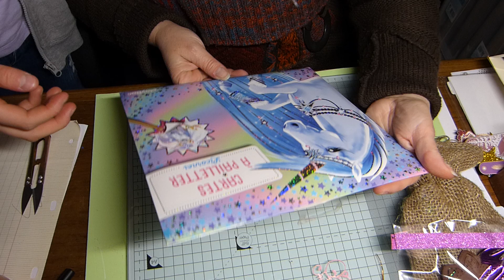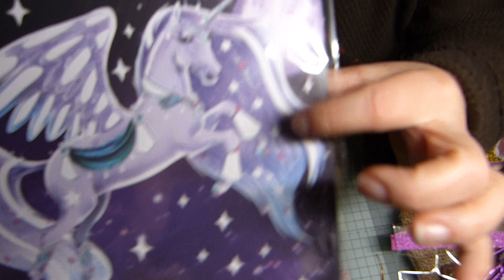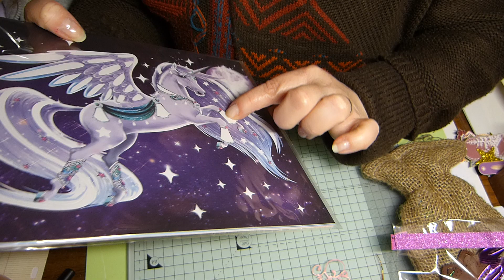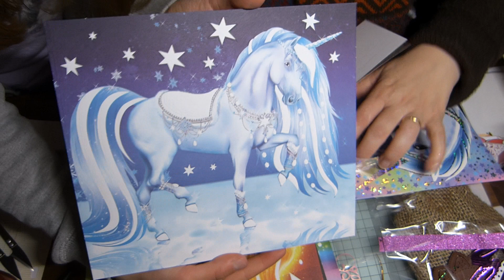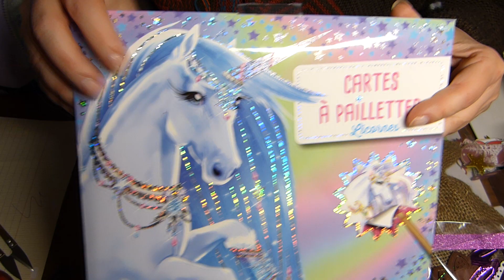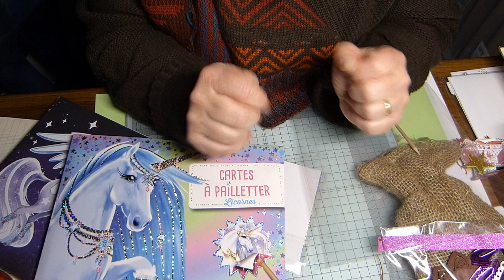BAL .. Très grand merci à Magali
encore une ouverture de courrier .. décidément NOEL arrive très très tot .. lol .. un énorme Merci à toi Magali pour ton superbe envoi et ta gentillesse.